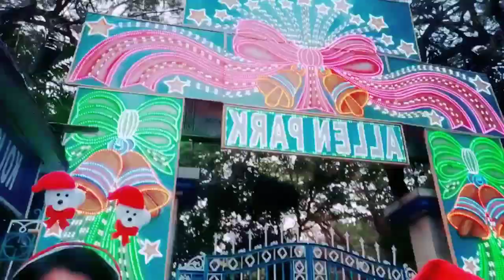Merry christmas day//Merry christmas video//🎄selivlog Kolkata#🎄🎊no.1🎉🎇